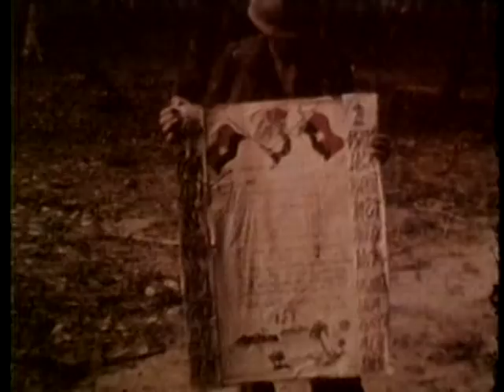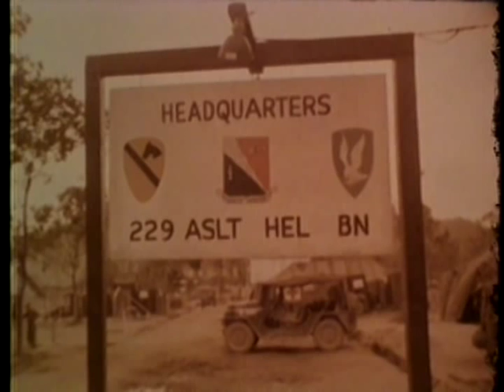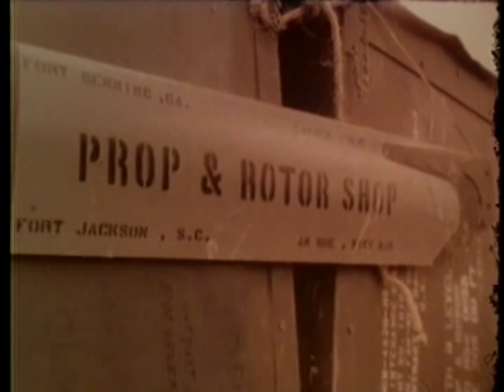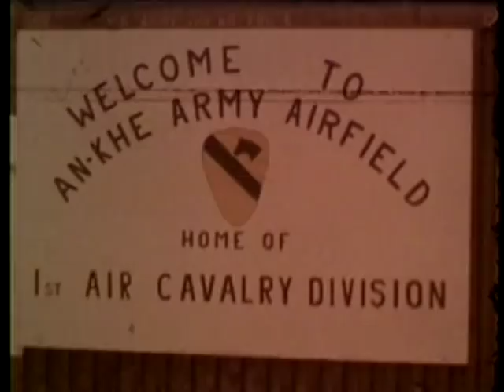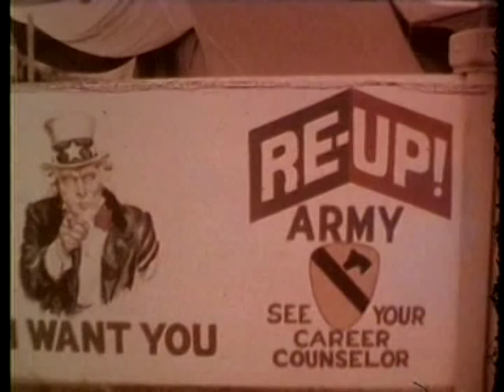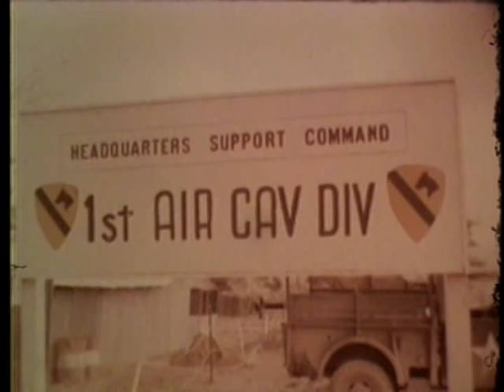STAFF FILM REPORT 66-2A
STAFF FILM REPORT 66-2A - Department of Defense 1966 - PIN 26969 - VIETNAM - COMBAT AND OTHER ACTIVITY, DECEMBER 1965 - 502D BATTALION, 101ST AIRBORNE DIVISION, 1ST AIR CAVALRY DIVI- SION, 229 AVIATION BATTALION AND SUPPORT COMMAND, AND ARMY CHAPLAIN ACTION.